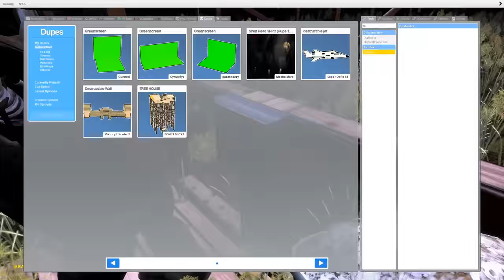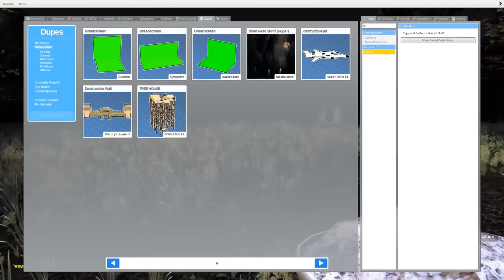I Built a ClubHouse to Escape Siren Head and Light Head in Gmod! (Garry's Mod Multiplayer Gameplay)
Garrys Mod Gameplay with Beautiful OB in Gmod. I Built a ClubHouse to Escape Siren Head and Light Head